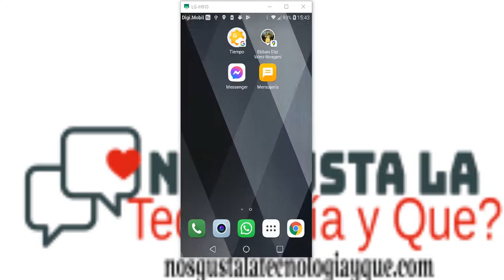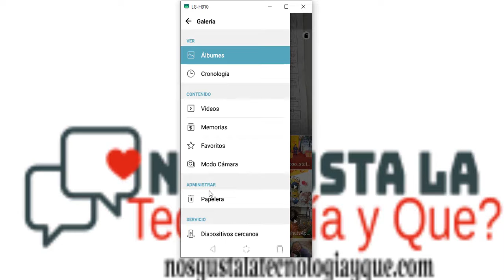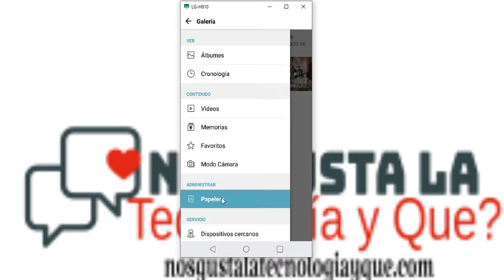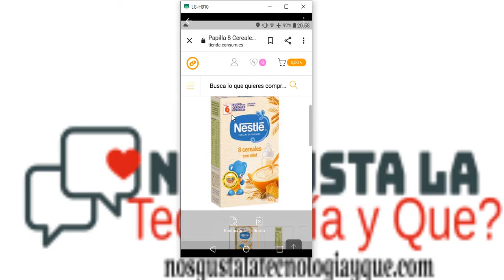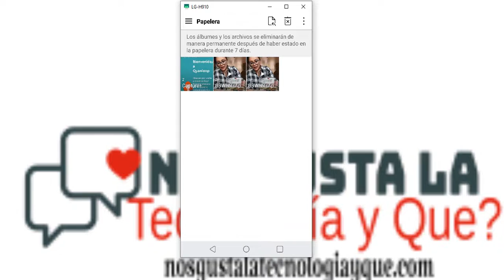Restaurar Imágenes borradas de la Galería de Fotos en su Android (Papelera De Reciclaje)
DESPLIEGAME
En este vídeo le mostramos como :Cómo Restaurar Imágenes borradas  de la Galería de Fotos en su Android (Papelera De Reciclaje)- Esperamos que les guste, Compártelo con los demás Suscríbete para ver los próximos vídeos de este canal directamente en tu página principal de YouTube